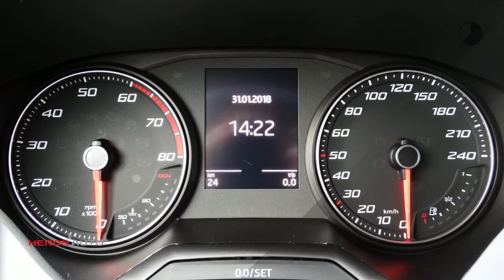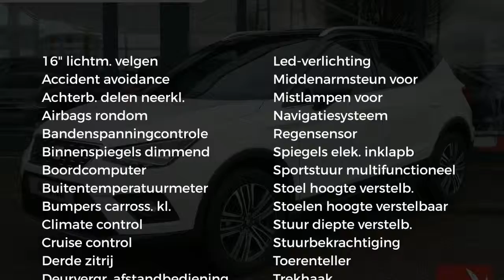Seat Arona 1.0 TSI 115pk Xcellence Launch Edition | Navigatie | Full Led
Gem. verbruik: 5,0 l/100km
Verbruik stad: 6,0 l/100km
Verbruik snelweg: 4,0 l/100km

Merk: Seat
Model: Arona
Type: 1.0 TSI 115pk Xcellence Launch Edition | Navigatie | Full Led |
Bouwjaar: 2019
Vermogen: 116 kW
Cilinderinhoud: 999 cc
Aantal cilinders: 3
Brandstof: benzine
Transmissie: handgeschakeld
Gewicht (leeg): 1.087 kg
Max trekgewicht: 1.100 kg
Carrosserievorm: stationwagon (5 drs)
Kleur: wit

Accessoires:
* 3e hoofdsteun achter
* 6 speakers
* 16'' lichtmetalen velgen Design (Brilliant Silver)
* Ambient lighting
* Bandenspanning indicator
* Bandreparatiekit
* Boordcomputer
* Buitentemperatuurmeter
* Bumpers in carrosseriekleur
* C-stijl met X-logo in chroom
* Centrale portiervergrendeling met afstandsbediening
* Chromen raamlijst
* Climate control
* Coming en leaving home functie
* Cruise control
* Dakrailing in chroom
* Dashboard en deurinleg deels in mat wit
* Donker getinte ruiten
* Draadloze telefoonlader
* Dubbele laadbodem
* Elektrisch inklapbare, verstelbare en verwarmbare buitenspiegels
* Elektronische Stabiliteitscontrole (ESC)
* Full-LED koplampen met LED dagrijverlichting, kentekenplaatverlichting in LED, ambient lighting en interieurverlichting in LED bij middenconsole en voetenruimte.
* Gekleurd dak
* Gordel reminder
* Gordijn airbag
* Keyless Entry/Go
* Koplampen halogeen met LED dagrijverlichting
* LED kentekenplaatverlichting
* Led verlichting
* Licht- en regensensor
* Make-up spiegels
* Media System Navi
* Middenarmsteun vóór incl. opbergvak onder voorstoelen
* MirrorLink, Apple Carplay en AndroidAuto (Full link)
* Mistlampen voor met cornering functie
* Parkeersensoren voor en achter & Park assist
* Passagiersairbag uitschakelbaar
* Passagiersstoel in hoogte verstelbaar
* Stuurbekrachtiging
* Stuurwiel in hoogte en diepte verstelbaar
* Toerenteller
* Trekhaak voorbereiding
* Vermoeidheidsherkenning
* Voetgangersherkenning
* Zij-airbags voor
* Zwarte dakhemel
Omschrijving:
Modeljaar: 2018
XJ-482-F Nieuwe SEAT Arona uit voorraad leverbaar! Supergave Excellence Launch Edition voorzien van bijna alle opties! Bel Jeroen op 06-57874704 voor de financieringsactie en de inruilmogelijkheden.vsb 7677Voor meer informatie over een nieuwe Audi kunt u contact opnemen met ons team verkoop Audi. wij zijn bereikbaar op 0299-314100 of via Wij informeren u graag over de scherpe voorraad, financierings- en verzekeringsmogelijkheden.

Aanbieder: